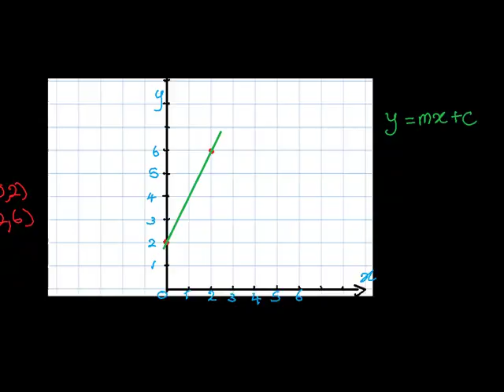y=mx c 4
අන්තර් ජාලය ඔස්සේ සිංහලෙන් අධයාපනය නොමිලේ ලබා
දෙන වෙබ් අඩවියකි.